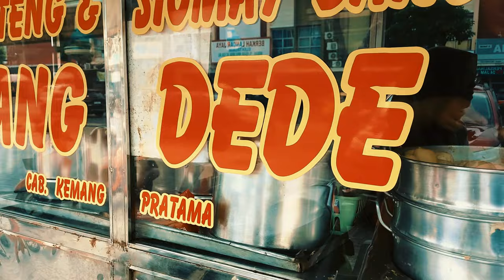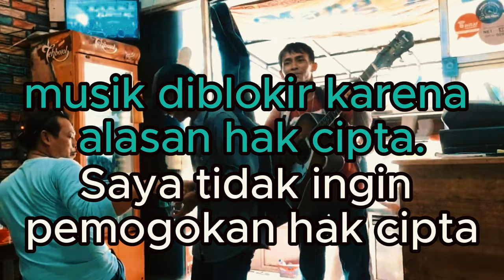Bosan dengan Bakso? Makan ini saja. Tidak ada subtitle (Terima kasih Capcut)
Salam, hari ini Hani mengajakku ke tempat makan kejutan, Siomay Bandung di sebuah kafe pinggir jalan yang tidak terlalu jauh dari tempat tinggal kami.
Kami mengobrol tentang berbagai hal, tetapi sayangnya Capcut tidak terlalu bagus dan menghapus dua hari kerja yang kuhabiskan untuk memasukkan subtitle bahasa Indonesia secara manual. Jadi tidak ada subtitle di video ini, maaf yang sebesar-besarnya.
Hani dan aku punya rencana untuk video-video selanjutnya, jadi semoga ini adalah terakhir kalinya kami membutuhkan fitur caption di Capcut.
Direkam dengan Galaxy A71 andalanku dan diedit di Captcut gratis.

Tidak ada musik.